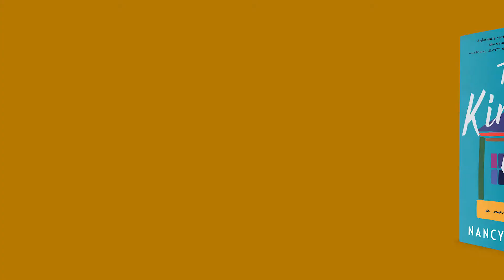The Kindest Lie by Nancy Johnson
For fans of Tayari Jones and Jacqueline Woodson, a thought-provoking, page-turning debut about race, class, identity, and the pursuit of the American dream.

A promise could betray you.

It’s 2008, and the rise of Barack Obama ushers in a new kind of hope. In Chicago, Ruth Tuttle, an Ivy-League educated black engineer, is married to a kind and successful man. He’s eager to start a family, but Ruth is uncertain. She has never gotten over the baby she gave birth to—and abandoned—when she was a teenager. She had promised her family she’d never look back, but Ruth knows that to move forward, she must make peace with the past.

Returning home, Ruth discovers the Indiana factory town of her youth is plagued by unemployment, racism, and despair. While her family is happy to see her, they remind her of the painful sacrifices to give Ruth a shot at a better future—like the comfortable middle-class life she now enjoys.

Determined, Ruth begins digging into the past. As she uncovers burning secrets her family desperately wants to hide, she unexpectedly befriends Midnight, a young white boy who is also adrift and looking for connection. When a traumatic incident strains the town’s already searing racial tensions, Ruth and Midnight find themselves on a collision course that could upend both their lives.

The Kindest Lie examines the heartbreaking divide between black and white communities and plumbs the emotional depths of the struggles faced by ordinary Americans in the wake of the financial crisis. Capturing the profound racial injustices and class inequalities roiling society, Nancy Johnson’s debut novel offers an unflinching view of motherhood in contemporary America and the never-ending quest to achieve the American Dream.